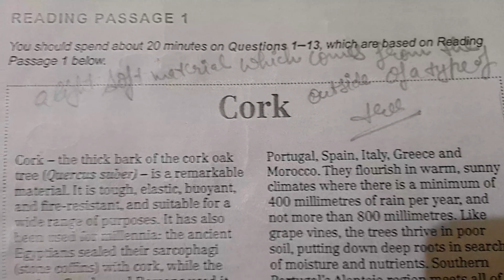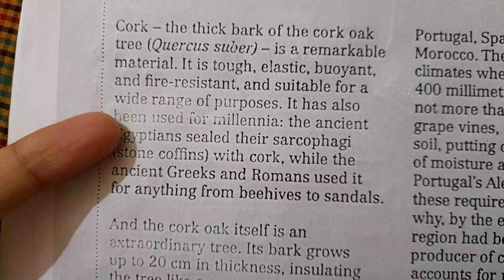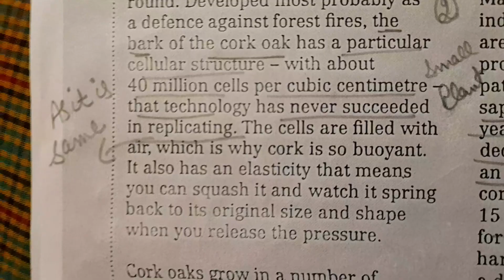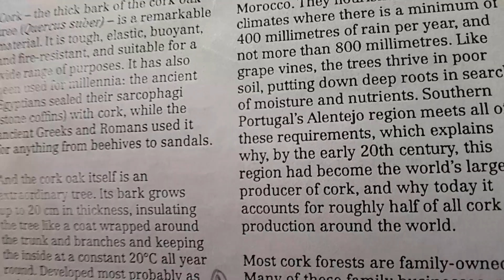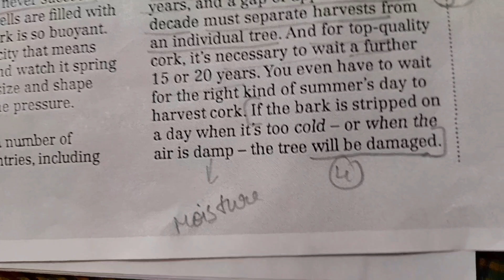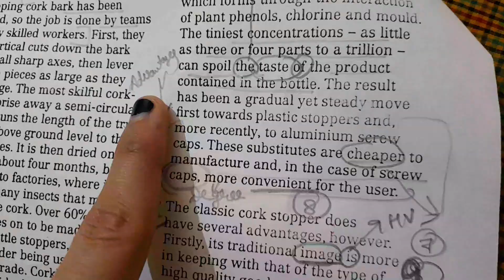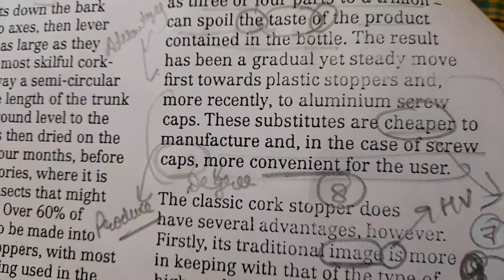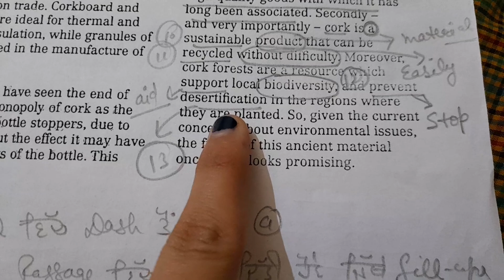solve 1st passage with 9 BAND tips and tricks| the best strategy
Welcome guys on my Youtube channel

ielts_with_sofia